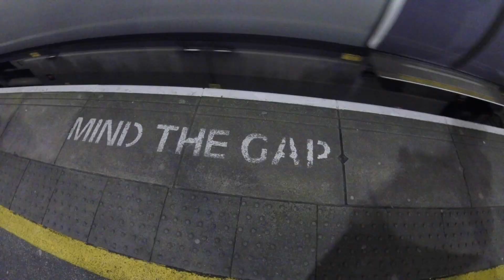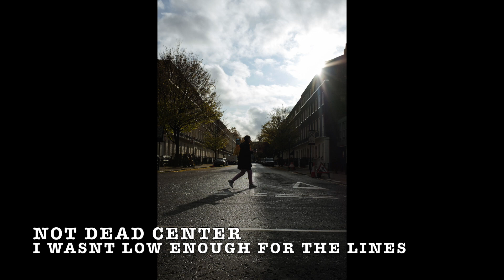Stepping out of my comfort zone - My London photography Vlog with the Fuji X100F and Pixel 3 phone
This week Im in London, so lots of street photography for me. I also try do some vlogging in public and that doesnt go well. I am trying to be more honest with this stuff in the hope it might show some people out side the you tube world that sometimes its ok to talk honestly about your mental health. I dont want the channel to be only about my dyselxia but i do want it to be a part of it. This week i chat more about my nervous appraoch to vlogging and i try push my self. I do think that you only get out of life what you put in and in this case i have tp put my self out in the world if I want to get my work out. So , hope you enjoy.

Just a little background to me . This year I had a sort of accident and had to take several months off work to recover. I got up one morning to go to work and had what’s called a thunderclap trauma. Apart from the fact I couldn’t pick my little girl up for a month and lost parts of my memory I also lost the ability to ‘combat’ my dyslexia, something I had hidden for a long time. I have found since then bits of what I have learnt over the years in photography have gone, so I thought id start a channel in the aim of becoming a much better photography and document the journey. Well, I think that's why i started it, but to be honest it changes each week.

This accident made me stop and think about how i was going to approach my dyslexia again, as I had lost all the techniques I had spent years learning to hide it. I am slowly getting back to normal, but the dyslexia is something i am having to tackle head first again. I try my best to be positive and so, I have decided to use it as a new chance to reset the clock and not treat it like an illness but treat it like it is, me. I honestly don’t want my vlog to be all about it but as it is a big thing for me, i think i will chat about it from time to time, as after all, vlogs are meant to be about you :) .
                                                                                                                                                             So, I hope you enjoy this weeks Ep, i think i got some cool pics but let me know. I am new to Vlogging and filming in general, but have been photographing weddings etc for 10 years plus. So, let me know what you think, go easy on me with the filming :) but really wanted to allow for people to share critiques of images, as thats what its all about, not every image can be a world beater, so let me know. I really want to start something that we are all talk to one another about so dont be shy.